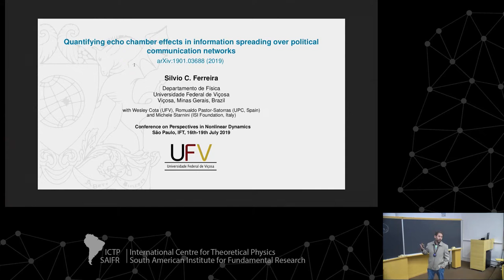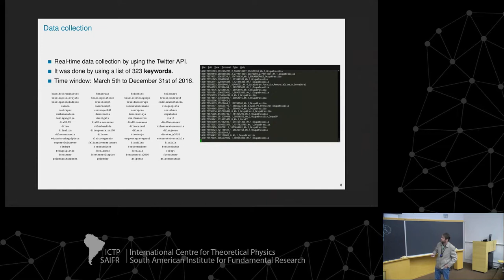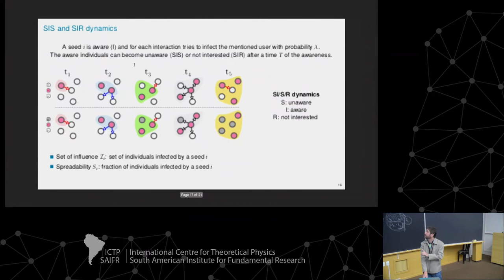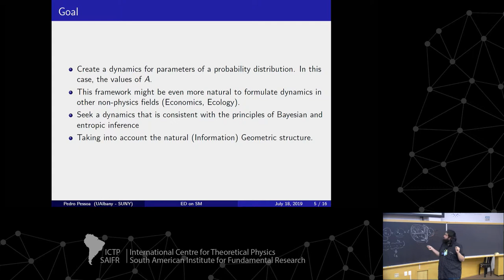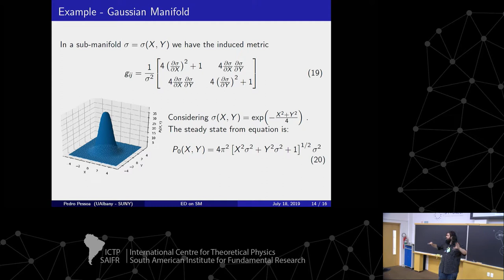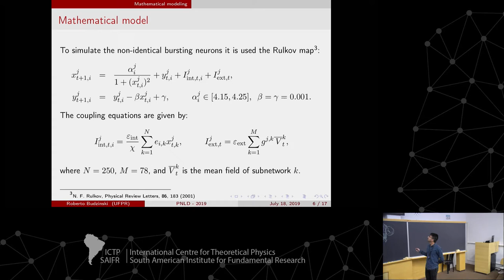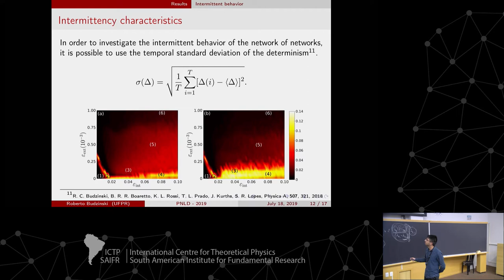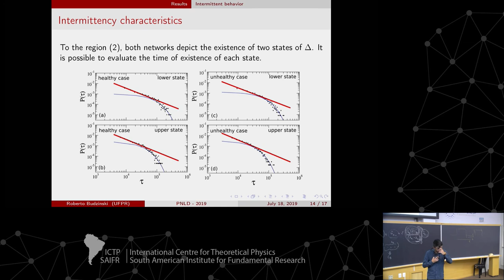Conference on Perspectives in Nonlinear Dynamics Day 3 (3 of 4)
Conference on Perspectives in Nonlinear Dynamics

Speakers:

- Silvio C. Ferreira Jr. (Universidade Federal de Viçosa, Brazil): Quantifying echo chamber effects in information spreading over political communication networks

- Pedro Pessoa (University at Albany/ State University of New York, USA): Entropic Dynamics on Statistical Manifolds

- Roberto C. Budzinski Neto (UFPR, Brazil): Phase synchronization and intermittent behavior in healthy and Alzheimer affected human brain based neural network